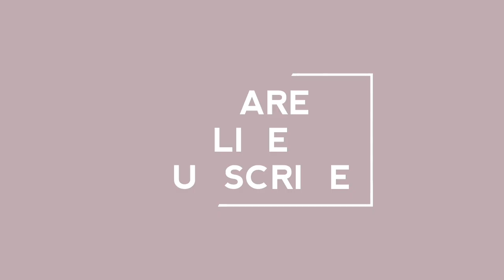HOW TO MAKE PARTY WEAR EARRINGS//AT HOME//DIY//HANDMADE JEWELLER//HOORIYA STYLE